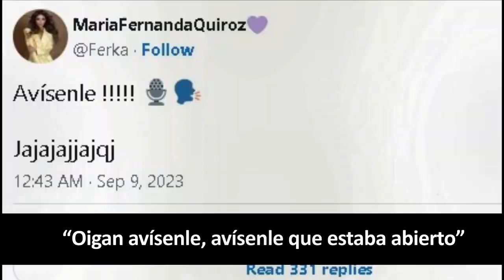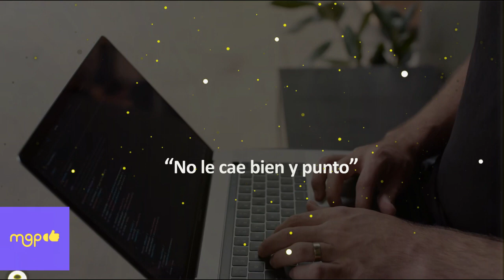Arath de la Torre dice no arrepentirse de hablar mal de Ferka.